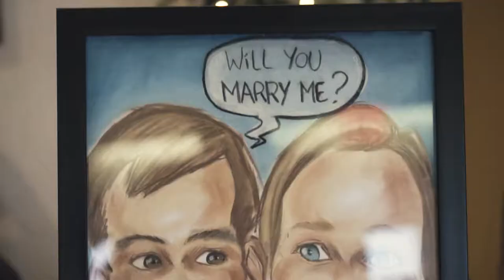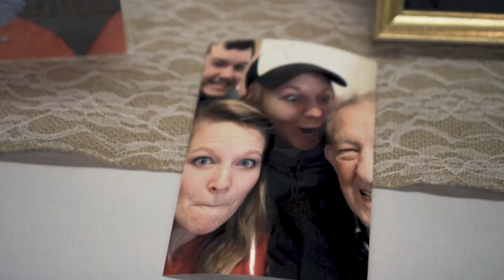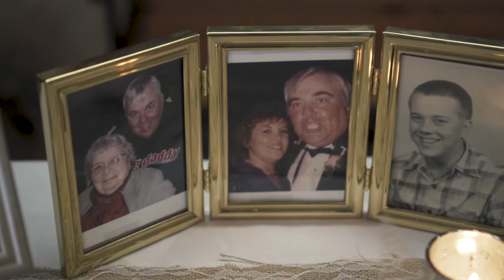Amanda & Devin Thomas Wedding // 10.6.2018